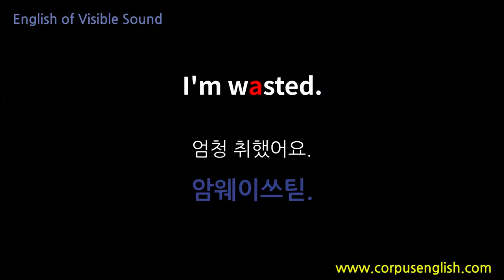소리가보이는영어(0260) I'm wasted. 영어발음, 해외여행필수표현, 영어회화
안녕하세요

I'm wasted.
엄청 취했어요.

암웨이쓰틷.